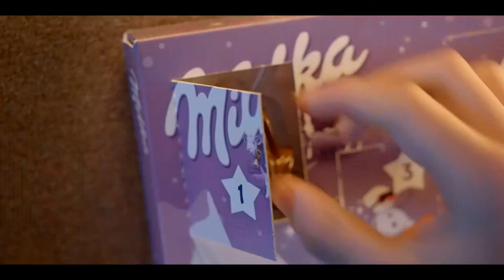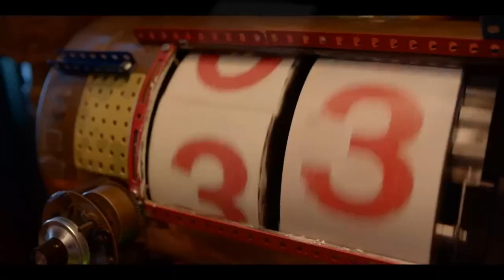Milka Commercial Rescore Jem Talaroc